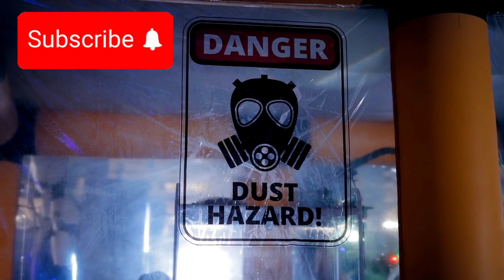Voyager 1 just made an IMPOSSIBLE Discovery after 45 years in Space